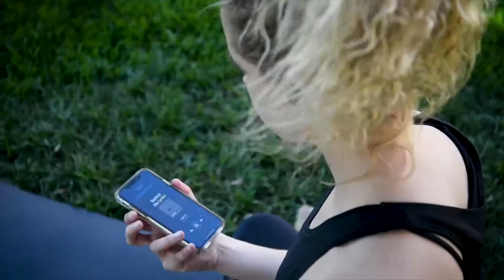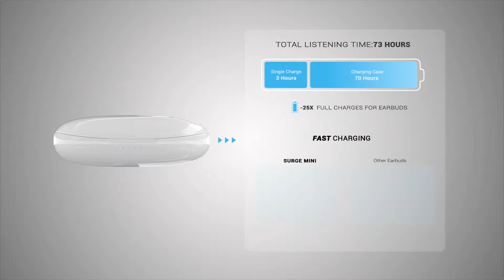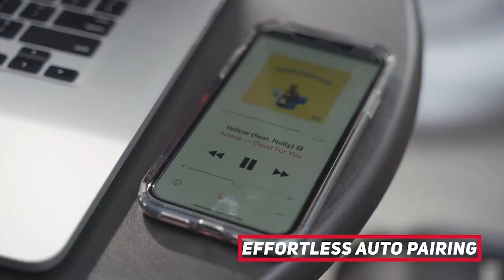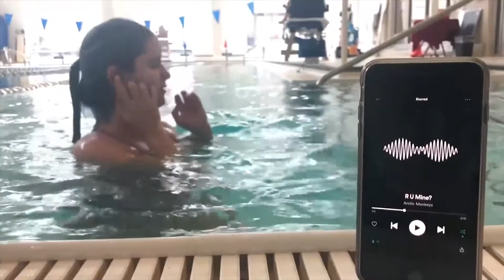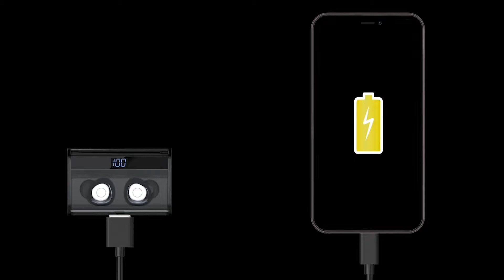Wireless Earbuds That Are on Another Level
Wireless Earbuds That Are on Another Level. Be ready to watch a selection of Wireless Earbuds. Incredible Sound, Automatic Pairing, Touch-Control, Bluetooth 5.0 Enabled Wireless Earbuds. Volume Control, All-Day Battery, IPX5 Water Resistant, Wireless Charging,  Powerful Bass. These are just some of the features of the earbuds shown in this video. Want some more? How about Earbuds with 4Gb Internal Storage, AAC Supported, 100Hrs Playtime, Bluetooth 5, Snug Fit, Noise Isolation, Powerbank Charging Case ?

 ➤ Suggested Videos on Tickbox Tech Channel